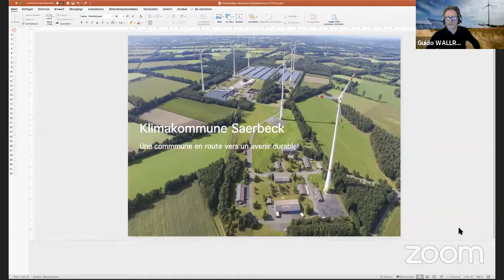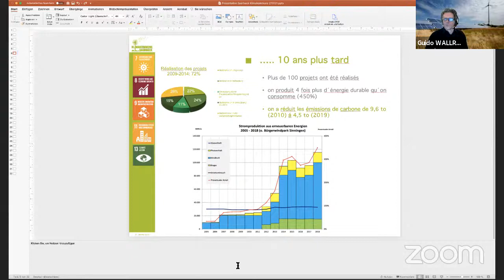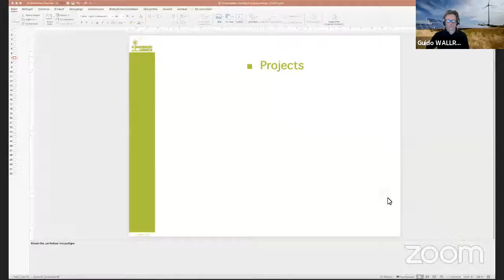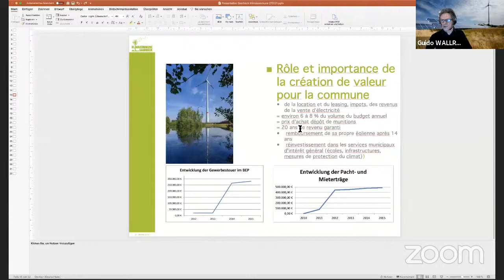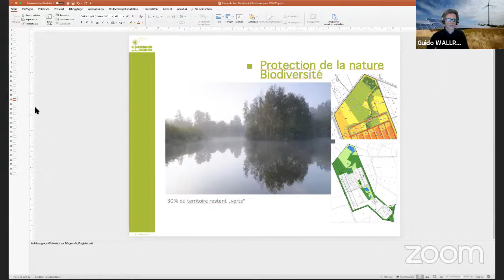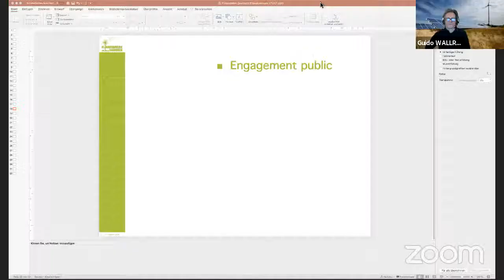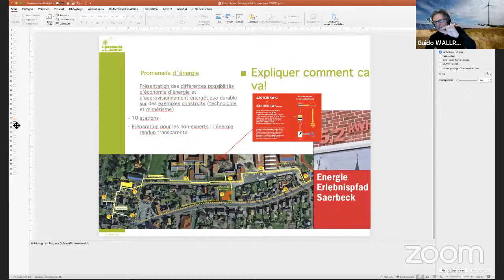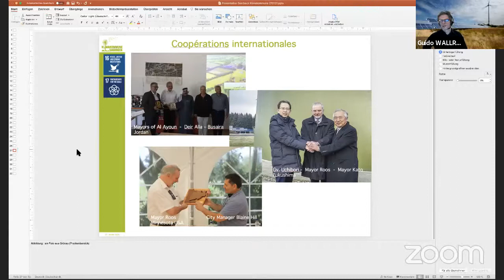Webinaire - Les dialogues de la transition - Malaunay (France) et Saerbeck (Allemagne)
Activez-les sous-titres pour avoir l'intégralité en français.

La transition énergétique avec les citoyens : la preuve par l'exemple à l'échelle locale !
Regards croisés et leviers pour agir avec deux communes pionnières de la transition : Malaunay (France) et Saerbeck (Allemagne)

Vous cherchez de l'inspiration pour agir ?
Vous êtes en quête de méthodologie participative ?
Vous souhaitez vous impliquer dans un projet local d'énergie renouvelable ?
Vous voulez comprendre les spécificités des dynamiques de transition "à la française" et "à l'allemande" ?
Ce webinaire est fait pour vous !

À destination des citoyens et des collectivités, cet événement a pour but de créer du lien entre des acteurs locaux engagés en France et en Allemagne, et de diffuser les pratiques vertueuses en termes de transition énergétique.

Malaunay - Normandie, France

A développé plus de 1600 m2 de panneaux photovoltaïques en autoconsommation collective
A financé avec les citoyens la toiture d'un établissement scolaire de la commune
Chauffe les bâtiment de la commune grâce à un réseau de chaleur gaz & bois-énergie
A porté le défi "la transition prend ses quartiers" rassemblant plusieurs dizaines d'habitants autour de projets collectifs
Accompagne les citoyens de la commune dans leurs projets de rénovation thermique et installation d'énergie renouvelable
Porte de nombreuses actions en faveur de l'environnement et de la biodiversité (bio dans les cantines, zéro pesticide...)

Intervenants : Guillaume Coutey (Maire), Matthieu Rios (chargé de mission animation territoriale)

Saerbeck - Rhénanie du Nord, France

A financé avec des citoyens et partenaires locaux un parc de 24 000 panneaux photovoltaïques, 11 éoliennes, un centre de compostage et de méthanisation
A installé près de 500 panneaux photovoltaïques en autoconsommation avec la coopérative "Energie für Saerbeck"
Produit près de 350% de l'électricité consommée dans la commune
Chauffe les bâtiments publiques (mairie, écoles et gymnases) grâce à un réseau de chaleur bois
A racheté le droit de gestion du réseau communal d'électricité
A mis en place un parcours éducatif sur l'énergie et organise régulièrement des tables rondes thématiques à la demande de ses habitants
Accueille chaque année de nombreux visiteurs et groupes scolaires, allemands et internationaux

Intervenant : Guido Wallraven (Urbaniste et Chef de Projet), Alfons Günningmann (élu local)

Organisé dans le cadre de la semaine de la transition énergétique franco-allemande, en partenariat avec TANDEM et le fonds citoyen franco-allemand.